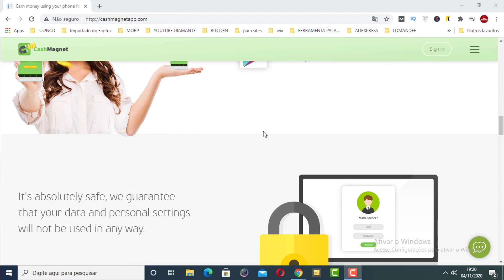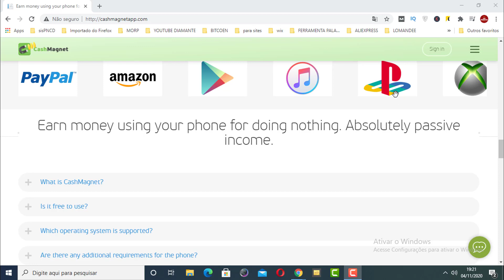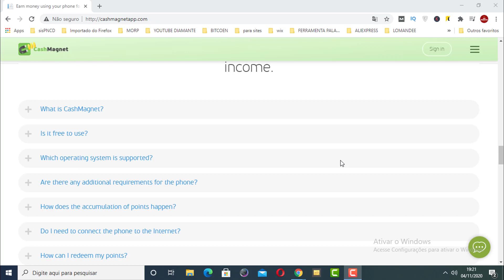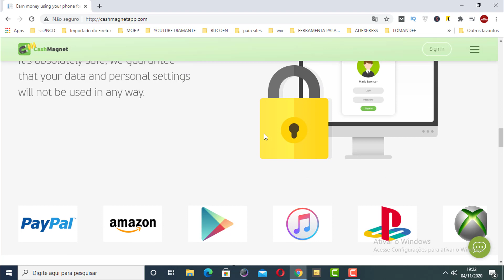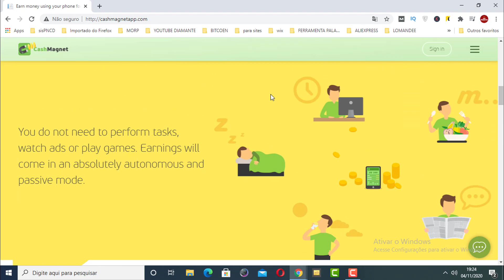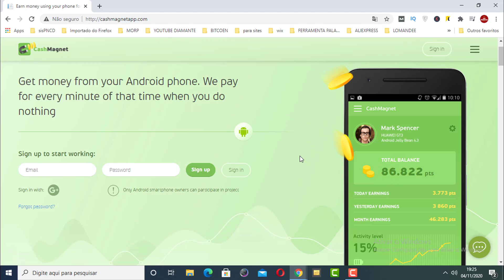COMO GANHAR DINHEIRO COM APLICATIVO SEM FAZER NADA ATÉ DORMINDO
Nesse vídeo eu mostro como ganhar dinheiro com aplicativo na internet no automático sem fazer quase nada!

Quer saber como ganhar dinheiro na internet de forma simples usando apenas um aplicativo!

Ganhar dinheiro na internet é totalmente possível usando esse aplicativo que vou mostrar nesse vídeo!

Pesquisas relacionadas com (COMO GANHAR DINHEIRO COM APLICATIVO SEM FAZER NADA ATÉ DORMINDO)